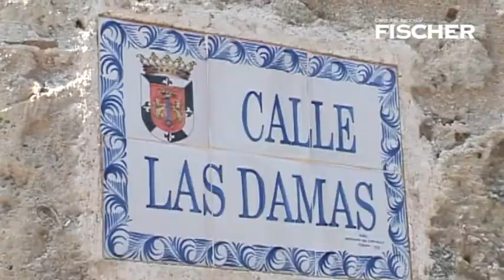Dominikanska republika - Santo Domingo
Hlavní město Dominikánské republiky má 2 a půl milionu obyvatel a společně s Havanou je největším městem Karibiku. Dodnes se zde zachovala původní koloniální architektura a díky tomu je město od roku 1990 chráněno UNESCEM.